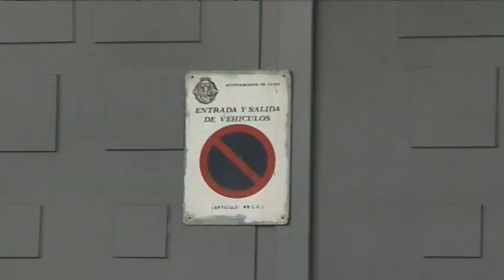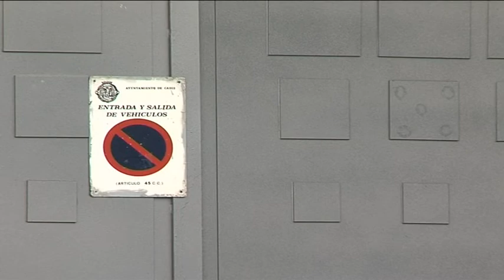DETENCION CHICLANA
Cuatro personas fueron detenidas en Chiclana por estar presuntamente involucradas en el robo de unos 300 kilos de droga que tuvo lugar en el almacén de la policía en Cádiz. Fue en 2012 y provocó todo un escándalo porque de las dependencias donde la Subdelegación del Gobierno guarda los alijos incautados, desapareció parte de este cargamento.